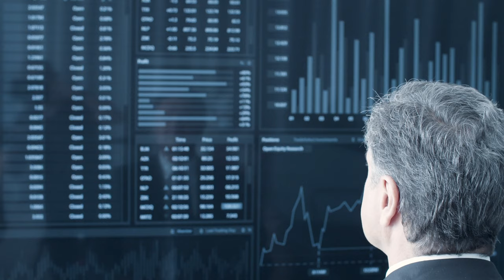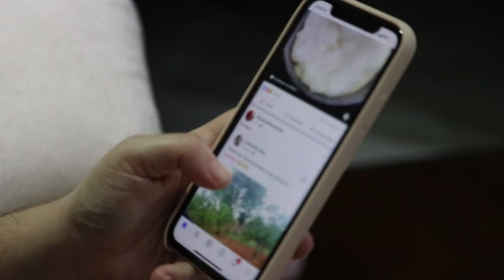How Kim Da Young of Physical 100 Netflix is in trouble as her PAST is Exposed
How Kim Da Young of Physical 100 is in trouble as her PAST has been Exposed: Netflix‘s Physical:100 contestant, Kim Da Young, has been hit with several allegations accusing her of being a school bully.

On February 14, a netizen’s post went viral in which they alleged that a contestant on the show bullied them.

The netizen alleged in the post that they went to the same Middle School as her and stated that she bullied them and their friends.

The netizen alleged that the contestant had forced them to give her money and stated how the experience had traumatized them.

The netizen then stated that eventually, they went to her parents, who, along with the netizen, went to the contestant’s home and received an apology. After, however, the contestant then assaulted the netizen and their friends for telling on her.

THIS REMINDS ME OF KIM GARAM FROM LESSERAFIM WHO RUINED HER OWN CAREER BECAUSE OF HER PAST BULLYING ALLEGATIONS. DO YOU THINK KIM DA YOUNG MIGHT BE THE NEXT ONE TO RUIN HER OWN CAREER?

As the post went viral, another netizen also alleged that they were bullied by the contestant giving credence to the original post. The netizen also alleged that they were extorted by the contestant and were physically assaulted by her.

Then a third netizen stated that they were also assaulted and that the contestant’s parents had also asked them to forgive their daughter. The netizen stated that they didn’t buy the school’s yearbook because they didn’t want to see the contestant’s face.

kai lets kpop
physical 100
physical 100 netflix
netflix
reality show
kim da young physical 100
kim da young physical 100 instagram
kim da young stunt
넷플릭스
physical 100 kim da young
physical 100 kim da young instagram
physical: 100,피지컬 100
physical 100 ep 6
physical 100 ep 3
physical 100 preview
physical 100 ep 5
physical 100 ep7
physical 100 ep 7
physical 100 ep 8
physical 100 ep 7-8
physical 100 reaction
kim da-young